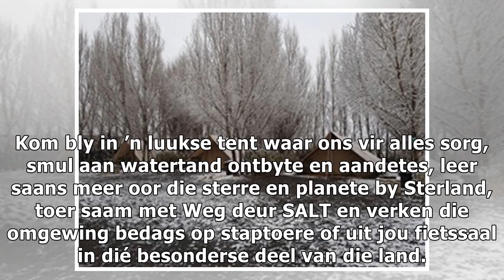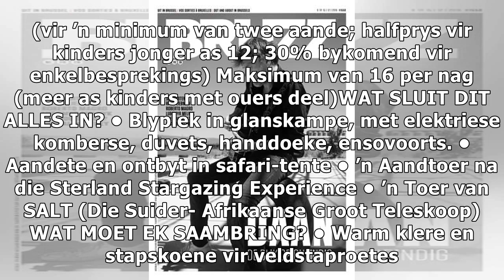Kamp soos ’n koning onder die sterre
Sutherland is een van die beste plekke in die wêreld om sterre te kyk... Nou kan jy saam met Weg in ’n luukse tentekamp onder die hemelruim vir die naweek kom uitspan. Kom bly in ’n luukse tent waar o...